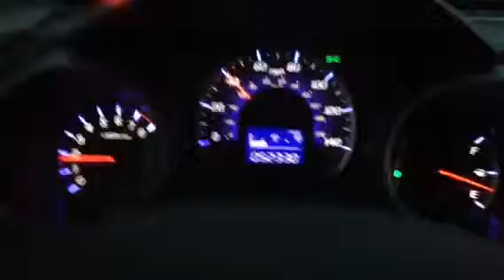2010 Honda Fit highway drive